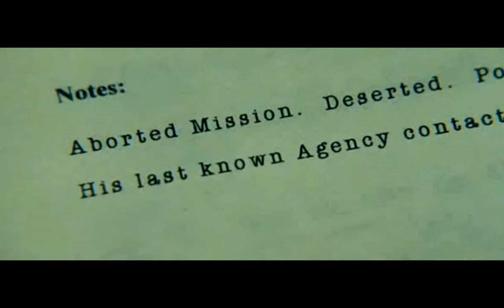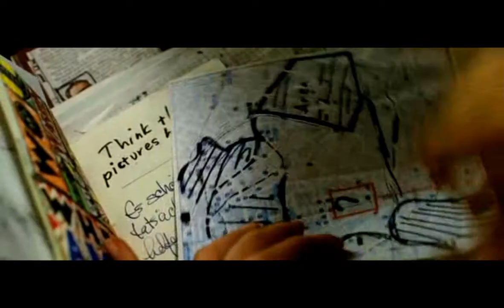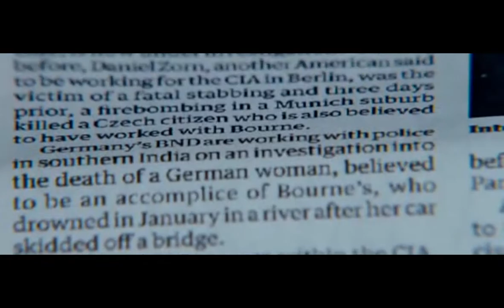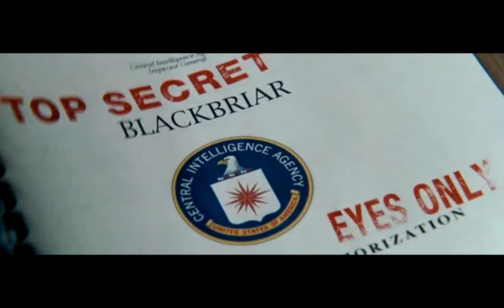Bourne Trilogy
Music video with these amazing movies. I hope you like it:-)